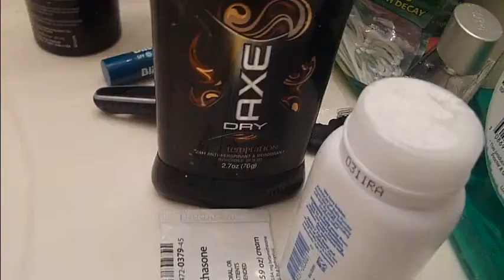Summer Vlog #74: Knight